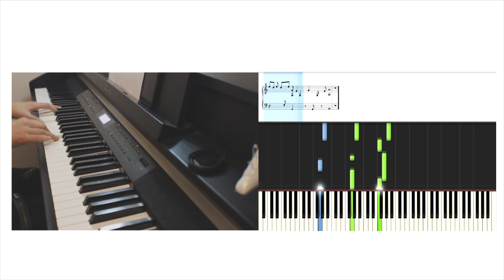Jonghyun (종현) - 데자부 (Deja-Boo) Feat. Zion.T (Piano Tutorial)